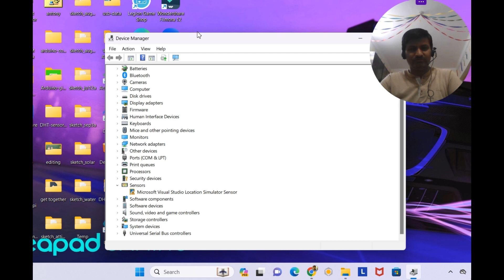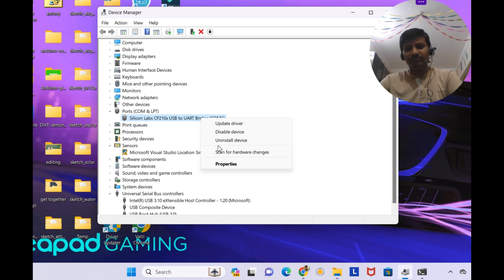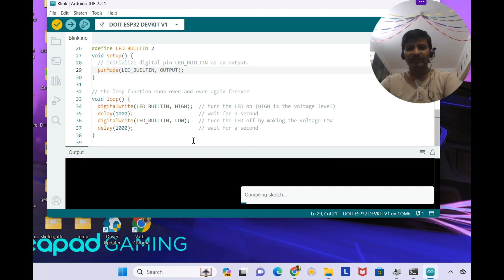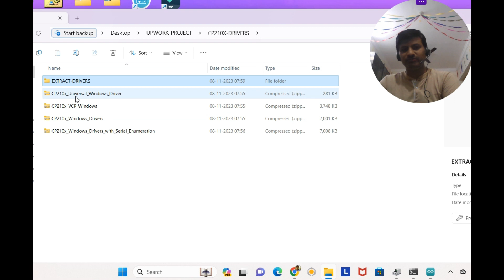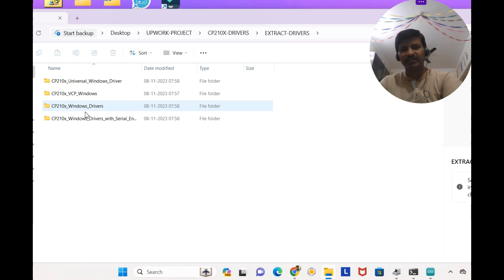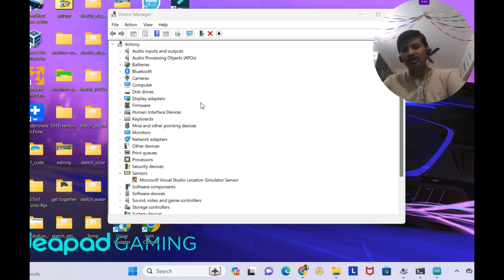Windows11 CP210X Driver Issue - ESP32 Boards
In this YouTube video, we delve into the persistent issue faced by Windows 11 users regarding CP210X USB to UART driver problems, specifically related to COM ports. We'll walk you through the steps you've likely already followed and outline the problem step by step. While we won't be providing a solution in this video, we aim to help you better understand the issue, enabling you to seek out the right solution for your CP210X USB to UART driver concerns on Windows 11.

Channel Keywords:
alex arduino projects, arduino, arduino uno, arduino ide, arduino projects,
arduino uno projects, esp32, ,esp32 arduino,blynk, arduino projects for beginners, embedded systems,microcontrollers,arduino projects in english,firmware